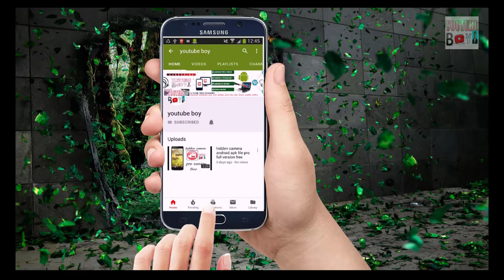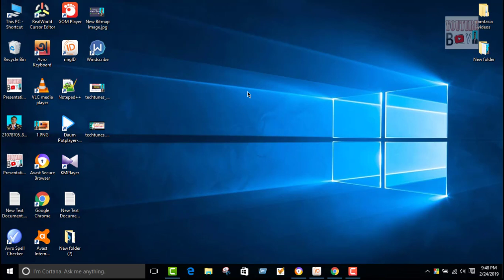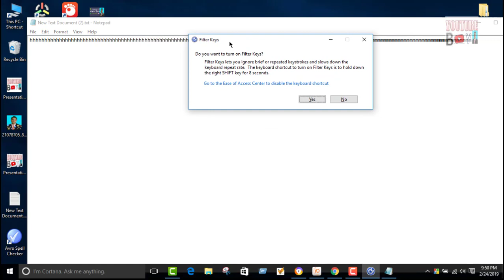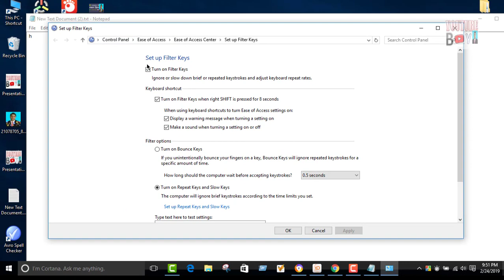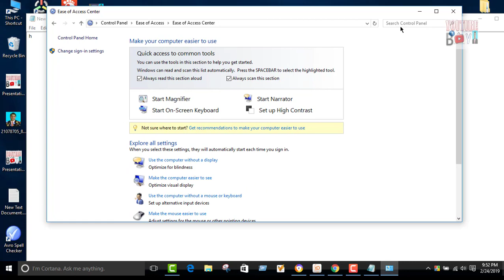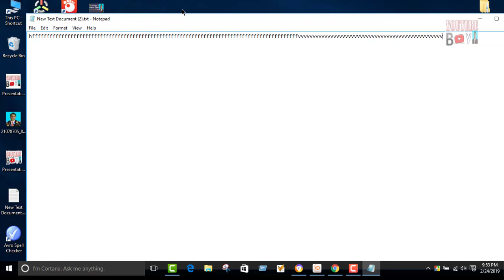💥 কিবোর্ডের SHIFT বাটন ৮ সেকেন্ড ধরে রাখুন ম্যাজিক দেখুন ! Computer Tips And Tricks Bangla tutorial